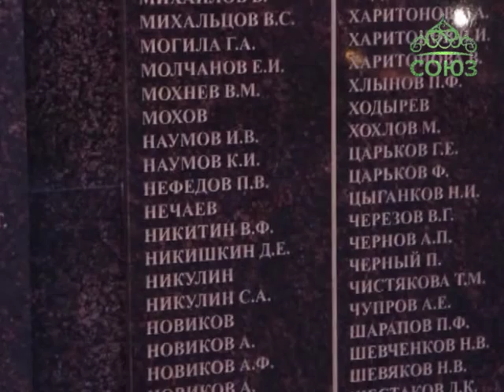День памяти и скорби в Брянске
Исполнилось ровно 74 года с того дня как немецкая армия вторглась на территорию Советского Союза. День, когда началась Великая Отечественная война, теперь носит название Дня памяти и скорби. По всей стране прошли торжественно-траурные мероприятия. Для того чтобы молитвенно вспомнить тех, кто погиб в годы войны, жители Брянской области собрались на мемориальном комплексе «Партизанская поляна».